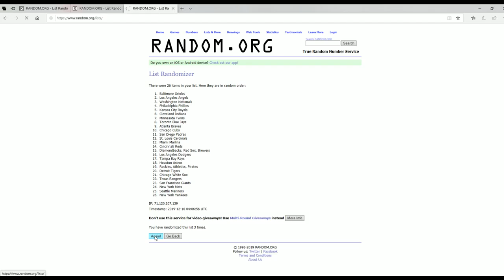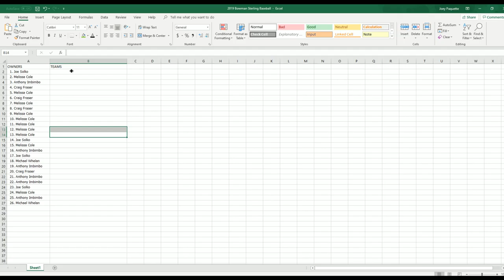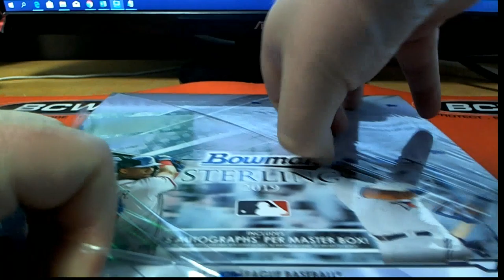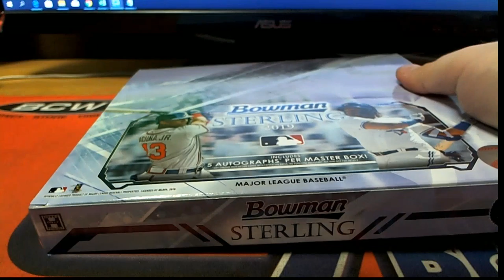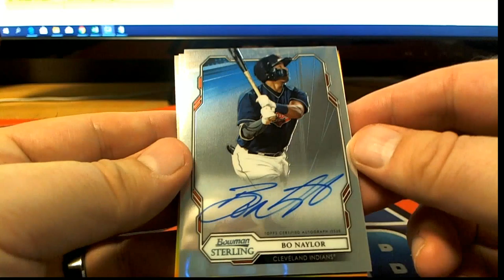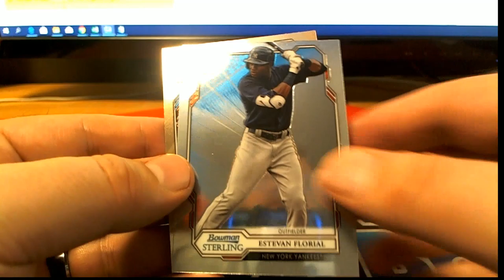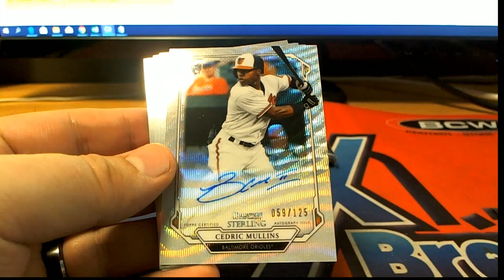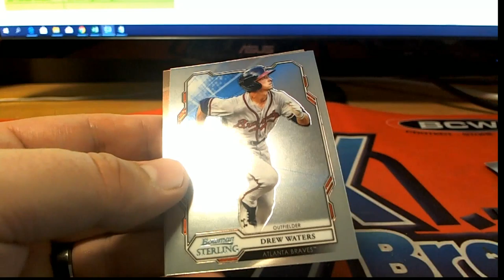2019 Bowman Sterling Baseball Hobby ID 19STERLINGBB581